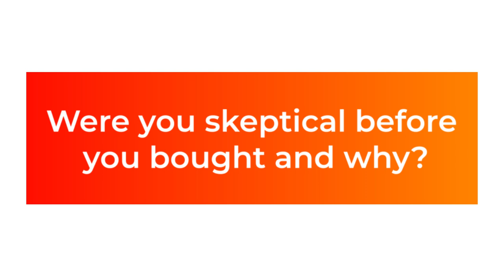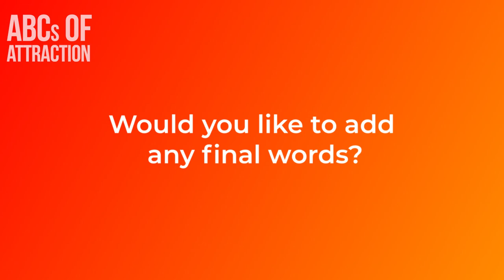Asian Fuccboi Gets Laid 10 Times Through Daygame, Nightgame And Dating Apps (LatinTour 2024 Review)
🔑 Key Takeaways:
🔥 Discover how Colin channeled his inner Asian Fuccboi to close with 10 girls across daygame, nightgame, and dating apps.
🌍 Learn how LatinTour 2024 helps Asian men break cultural barriers and elevate their game to new heights.
🚀 Find out why stepping outside your comfort zone abroad can transform your dating results and boost your confidence.

In this video, Colin reveals how he unlocked his inner Asian fuccboi during LatinTour 2024, leading to massive romantic success. Working closely with Captain Dan and the ABCs of Attraction team, Colin took his game to a whole new level—matching with over 600 women and closing with 10 women across daygame, nightgame, and online dating—all within just two weeks!

With newfound confidence, Colin dominated every avenue of game: from leveling up his Instagram to making bold moves in a foreign country where language barriers didn’t hold him back. This video explores his transformation into a high-value man, learning how to attract women effortlessly through persistence, confidence, and skill.

💬 One of Colin’s best moments: closing with a girl during nightgame in a foreign country, overcoming peer pressure, language barriers, and cultural differences—all with the swagger of an Asian fuccboi.

Ready to experience this level of success for yourself? Join LatinTour 2024 and learn how to break past limiting beliefs, whether you're gaming in person or online.

🧠 Join Our Academy and Try Risk-Free for 30 Days!
Ready to transform your dating life? Get access to 50+ hours of advanced strategies, infield demonstrations, and personalized coaching:

🔥 Don’t miss out on this life-changing opportunity! Start transforming your dating life today with our risk-free 30-day trial. This offer won’t last forever—take control of your dating future now!